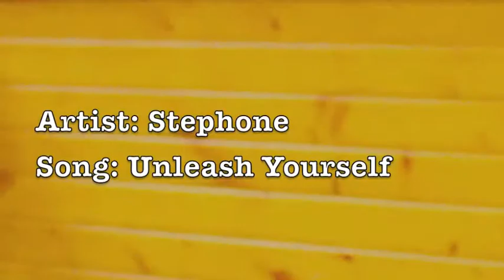Stephone - Unleash Yourself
Stephone performing at the Hmong National Family Retreat 13'.